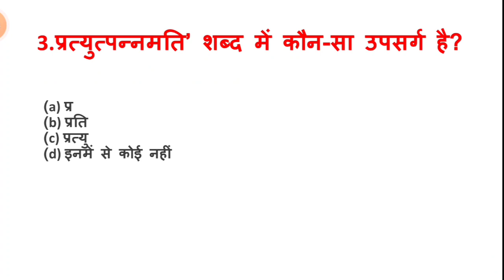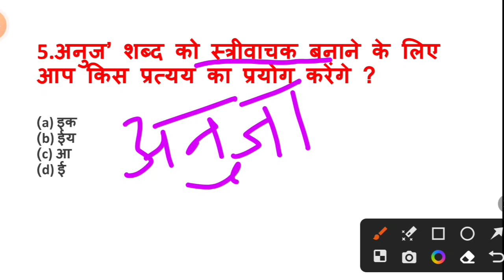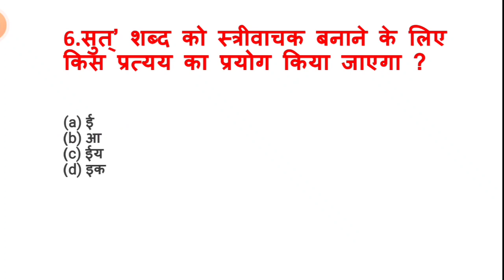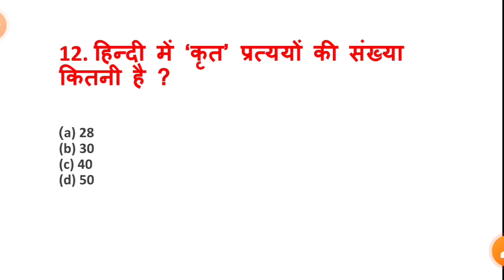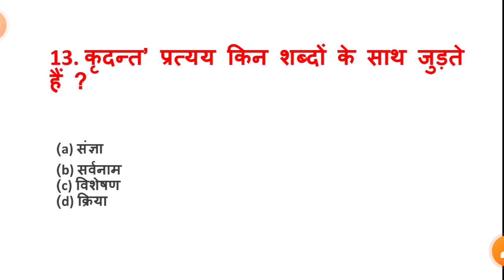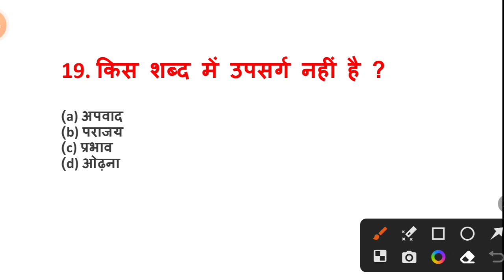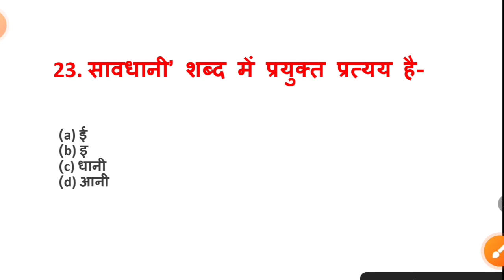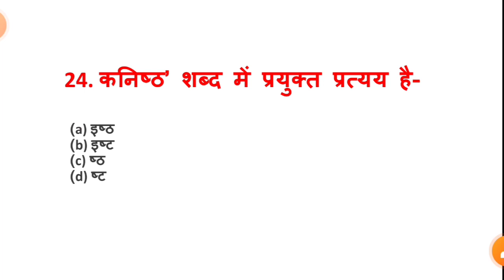हिंदी उपसर्ग प्रत्यय|hindi upasarg pratyay| top upsarag prtayay question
हिंदी उपसर्ग प्रत्यय|hindi upasarg pratyay| hindi important question